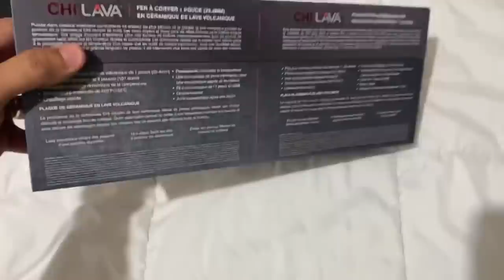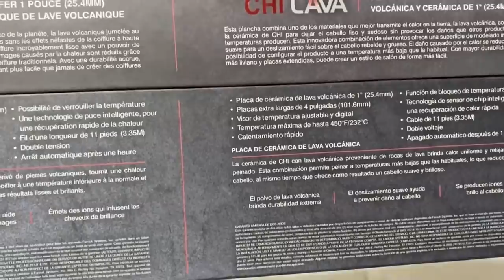ESPECIAL DEL DÍA DE LAS MADRES | La Familia Niño: Javetas, Sofía Donoso, Blanchelle y Abril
¡Hola, chicos!🤍

¿Qué parte les gustó más?⬇️ Déjennos en los comentarios qué les gustaría ver en los próximos videos.

Gracias por TODO el apoyo que nos han dado, su cariño y amor.🤍

Queremos agradecerles por todo su cariño para nuestra familia🙏🏼

¡Los amamos!❤️